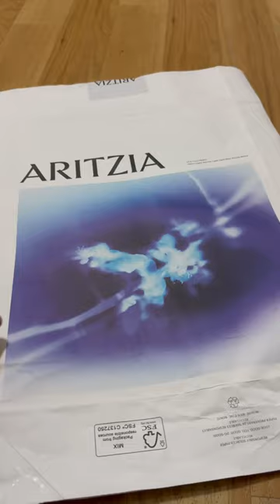Why Do I Still Keep All of These? 🙀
I do have a plan to use these paper bag and wrapper from Aritzia. Maybe as a book cover.

There will be one more addition because I’m eyeing the Aritzia Puffer Vest but it is currently sold out. I didn’t know I like to wear a vest till I tried one. It’s so comfy and warm.